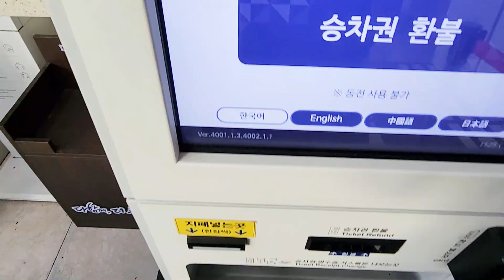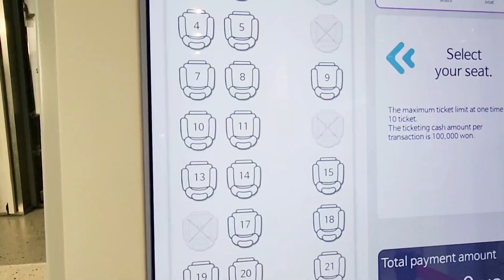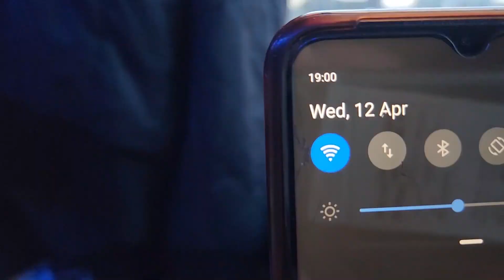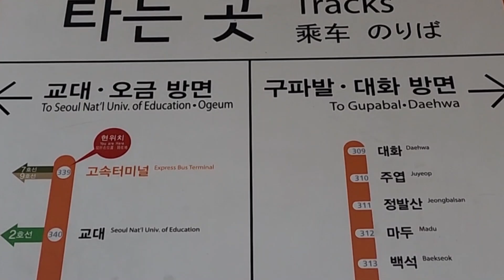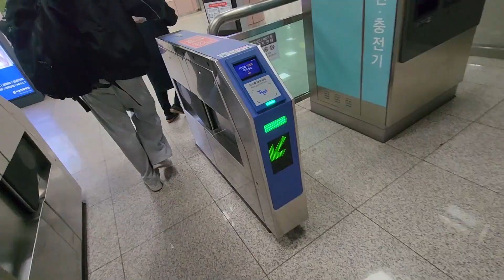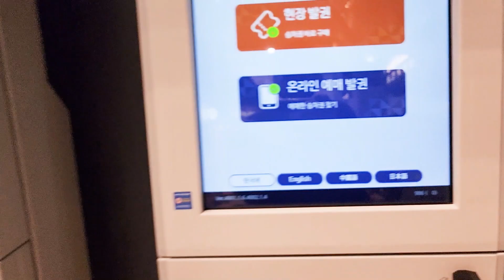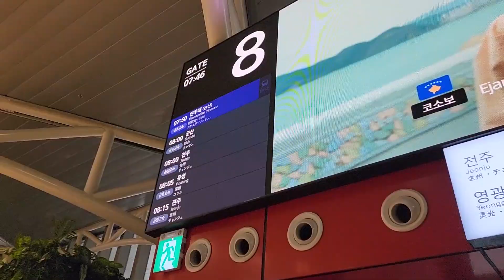Seoul tour in Ramazan | South Korea | Ramazan Vlog # 2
This vlog is about travelling from Daejeon to Seoul, South Korea in Ramadan.